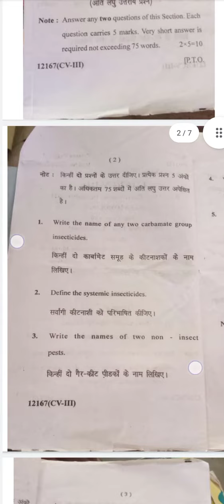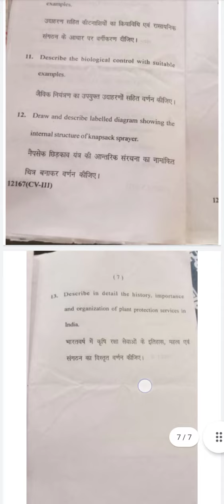Ag. Entomology 5th sem.Crop Pest and IPM 2021 paper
Crop Pest and integrated Pest Management. 2021 previous year question paper .Ag.entomology 5th sem.@Meerutuniversity9410